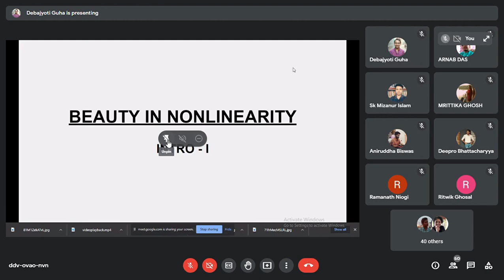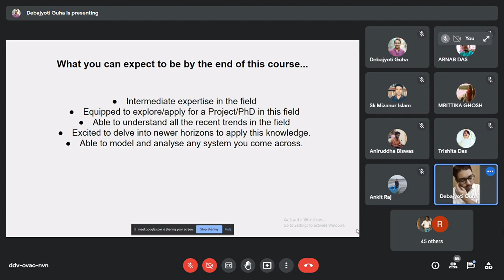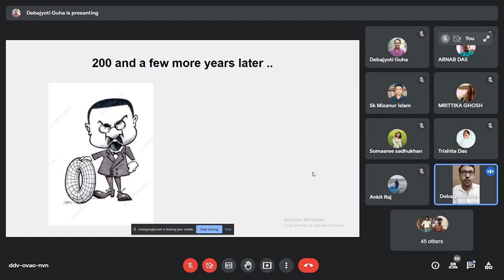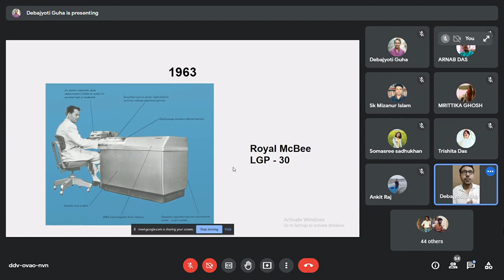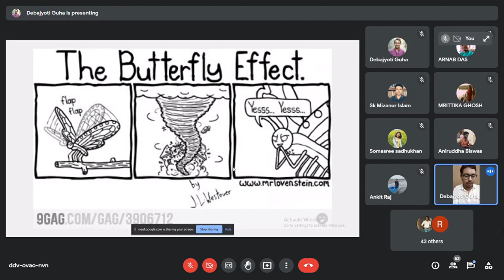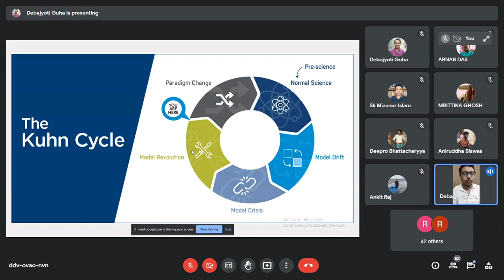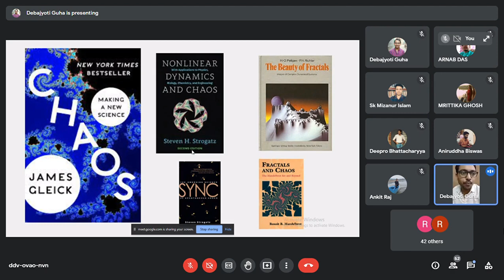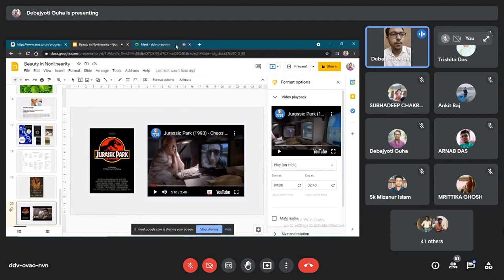Introduction To Nonlinear Dynamics - Lecture 1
This is the Intro Lecture to a Lecture Series I gave on Nonlinear Dynamics. I will upload the rest of the series on Demand.